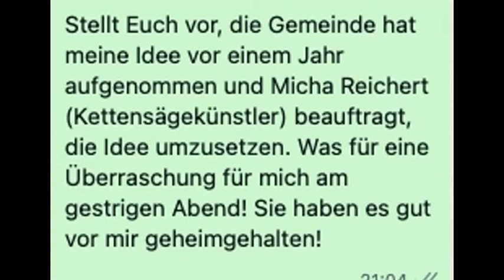Festbankett zur 1200 Jahrfeier von Meckeshei Übergabe "Rüwesäcklbank"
Habe mich sehr gefreut über die Entscheidung des Gemeinderates, dass meine nachhaltige Idee von der Rüwesäcklbank durch unseren Kettensägekünstler Micha Reichert umgesetzt wurde! Es hat mich sehr gefreut und es dürfte auch Freude für unsere Gemeinde sein, so ein anfassbares Erinnerungsstück im Ort zu haben!